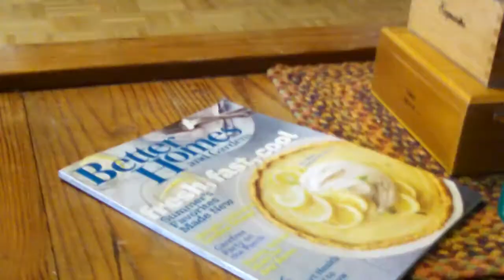Just Another Normal Day In The Billington House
Title Says It All! I Film Whatever Happens To Be In Front Of My Camcorder's Unblinking Eye! Enjoy The Show!